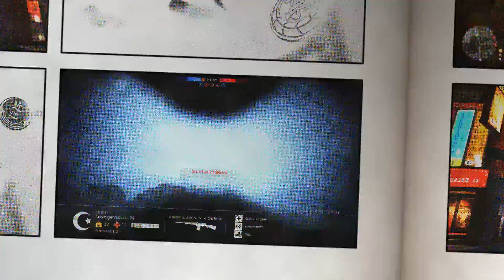Battlefield 1 - My crew runs this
my crew yeah that's my crew we own this shhhhoioit